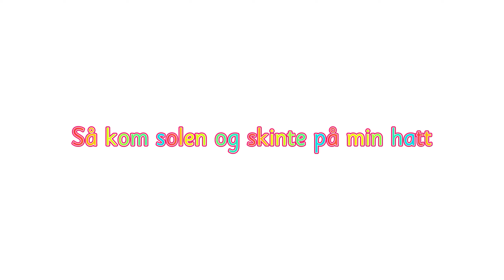Itsy Bitsy Spider In Norsk (Lille Petter Edderkopp)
WOW! A new video!